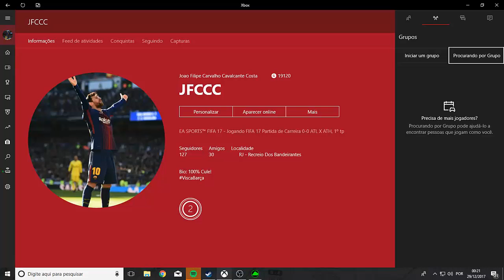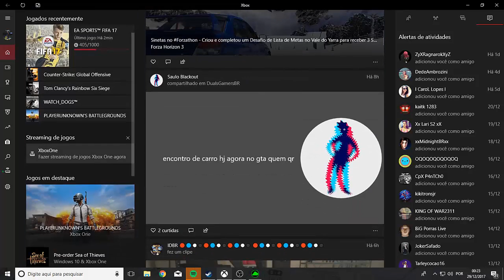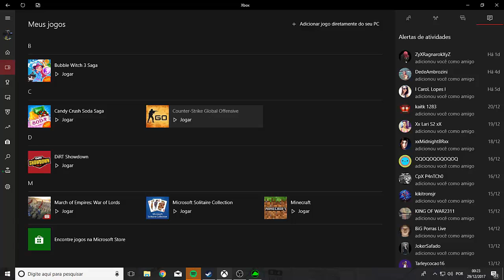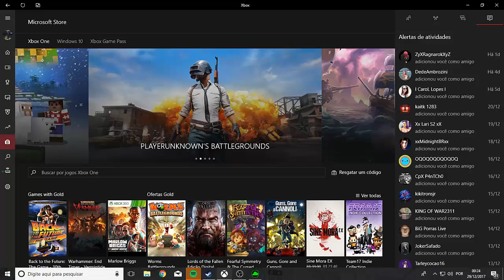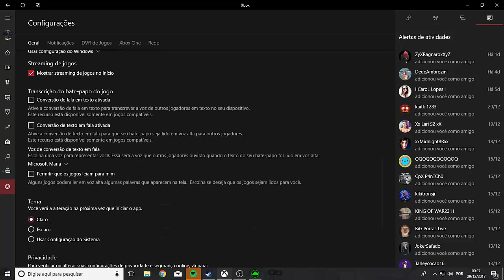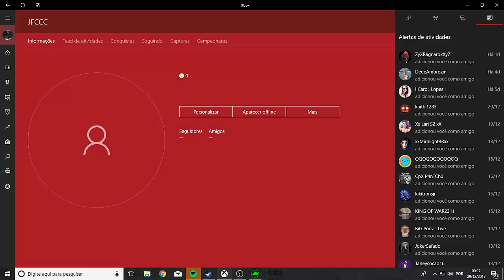Aplicativo do Xbox no Windows 10 (JFCCC)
JFCCC faz um tour e explica como funciona o Aplicativo do Xbox no Windows 10!
JFCCC makes a tour and explain how works the Xbox App at Windows 10!